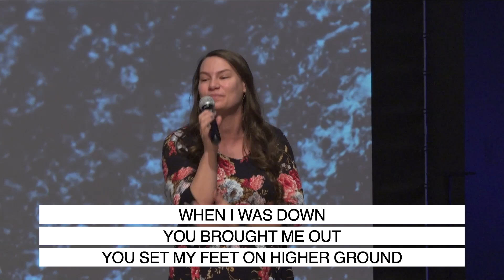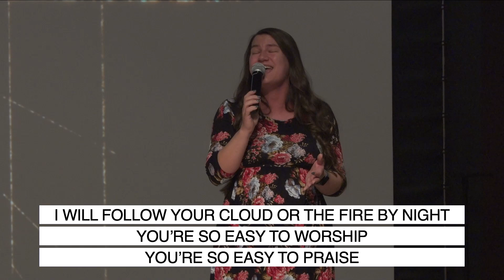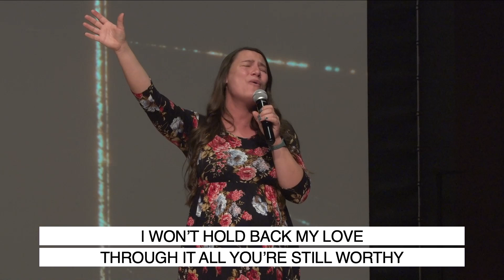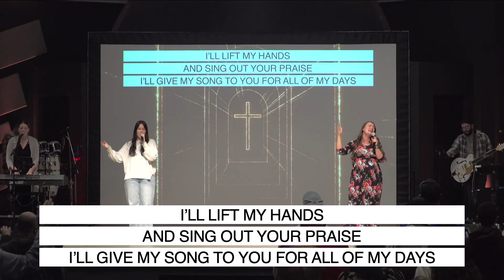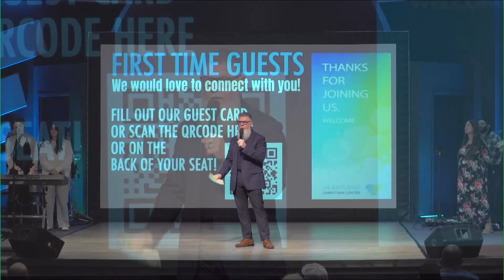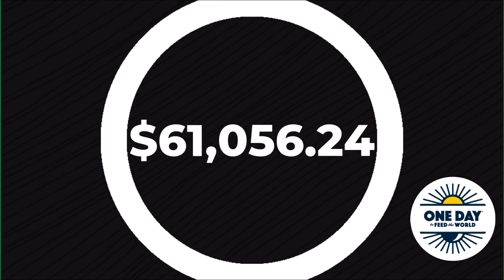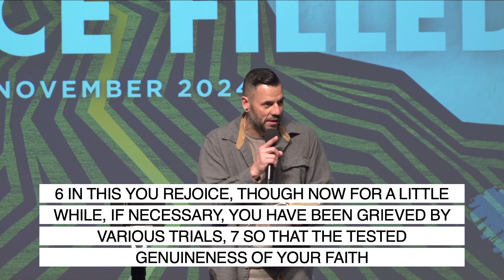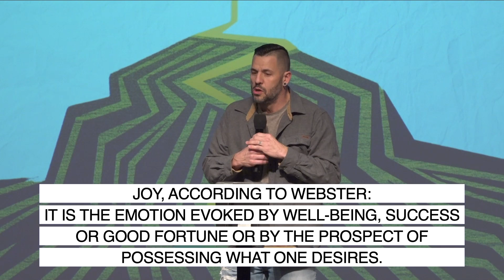Grace Filled┃Week 4┃Joy┃November 24, 2024┃Associate 7 Student Pastor, Matt Willingham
This sermon emphasizes the profound and resilient nature of joy found in God’s grace, even amid life’s trials. Drawing from 1 Peter 1:3-9, it contrasts fleeting worldly joy with eternal, inward joy rooted in faith. Believers can rejoice because they are born again, possess a living hope, and are promised an imperishable inheritance in heaven. The message underscores that this joy is sustained by God’s power, offering strength and assurance regardless of circumstances​.

To learn more about Heartland Christian Center or to partner with us prayerfully or financially, please visit hcc.ag.

FIRST-TIME GUEST?
As a guest viewing today, you are a VIP, which means we would like to give you a gift. Please use the following link so that we can get that to you and keep you in the loop with all of the wonderful things we are doing here at Heartland Christian Center.

PARTNER WITH US:
Today we have the opportunity to be a part of supporting the ministry of our church. If you want to give today, you can do so